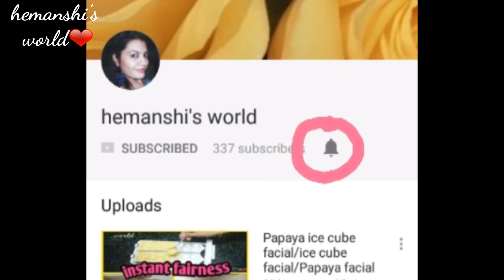होटल जैसी दाल फ्राई तड़का |Dal Tadka Punjabi Style| रेस्टोरेंट जैसी दाल फ्राई तड़का-hemanshi's world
होटल जैसी दाल फ्राई तड़का , Dal Tadka Punjabi Style , रेस्टोरेंट जैसी दाल फ्राई तड़का , hemanshi's world , रेस्टोरेंट जैसी दाल फ्राई तड़का , Dal Fry Recipe In Hindi , Restaurant Style Dal Fry , Indian Recipes ,